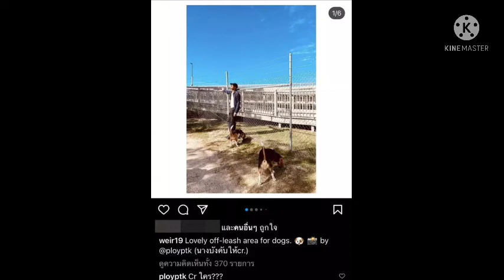ตู่-ภพธร#โพสต์ข้อความให้กำลังใจสาวพลอย “ภัทรากร”หลังตกเป็นข่าวดังข่าวใหญ่ในรอบปี สู้ๆนะจ๊ะ✌️#